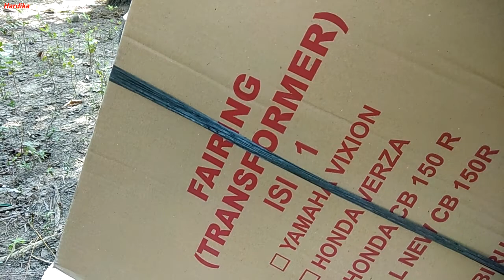Unboxing Half Fairing Transformer Movistar New Vixion Lightning / Advance | Modifikasi Sayap Terbaik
Unboxing Half Fairing Transformer Movistar Yamaha New Vixion Lightning - Advance | Desain Modifikasi Sayap Motor Sport Terbaik Sangat Cocok dan Paling Laris di Pasaran (toko variasi).

Buka Paket Kiriman Super Gede (besar). Box Kardus ini berisi 1 paket half fairing kanan kiri bawah beserta braket dan baut² nya. Biar jelas, silahkan tonton langsung video ini dari awal hingga akhir.

Oia, untuk modifikasi fairing new vixion ini yang terkeren menurut saya ada 3 jenis / model, yaitu half fairing transformer (monster), Ninja 250 FI dan Ninja Z250. Dan pilihan saya akhirnya yang transformer movistar berwarna merah ini. Kalo anda pilih mana hayoo ??!

Dan inilah rekaman kamera hp saya tentang "Unboxing Half Fairing Transformer Movistar New Vixion Lightning Advance | Modifikasi Sayap Terbaik".

OK.. Anda suka video ini, jangan lupa :
1. Like
2. Comment
3. Share

Dan jika Anda berkenan, silahkan berikan saran atau kritikan untuk Video dan Channel saya ini agar menjadi lebih baik lagi, dan saya akan mengusahakan untuk membalasnya :).